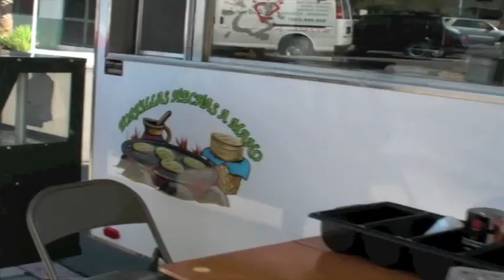FILM SCHOOL - Sunny Day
A walk around east side Los Angeles on a sunny day. "Sunny Day" is from Film School's new album Fission. The band is on tour now